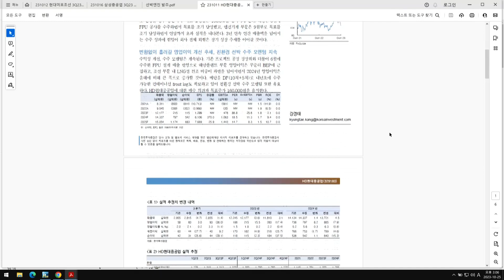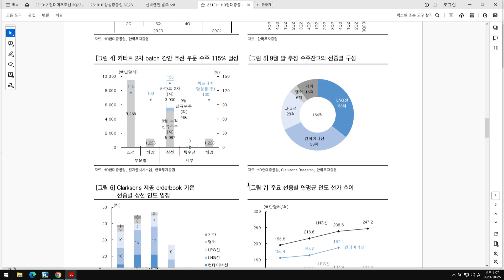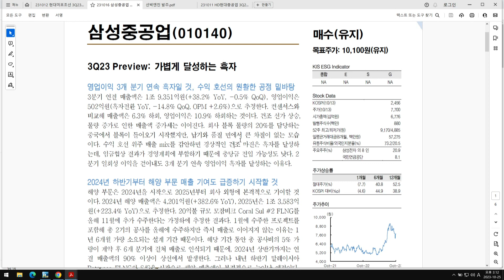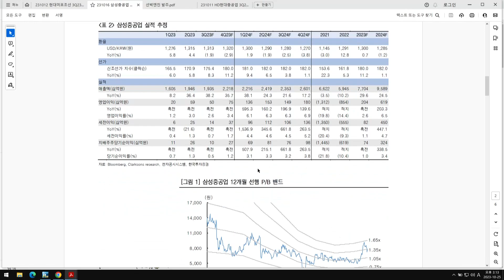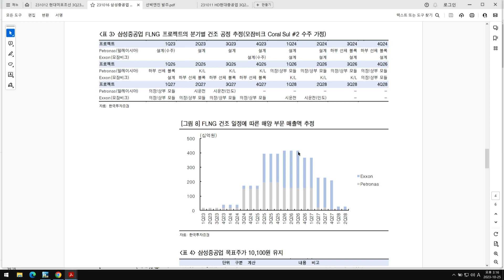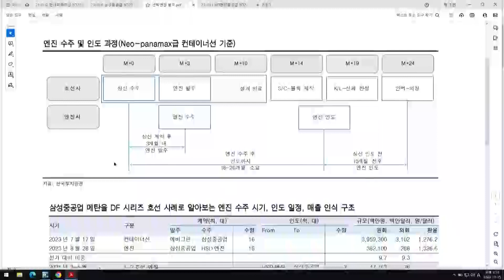[1025격한리서치] 조선주! 시간이 지날수록 개선될 실적, 주가는 부진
조선주! 시간이 지날수록 개선될 실적, 주가는 부진
한화오션 실적발표와 섹터 주가 반등
조선업 향후 전망 집중 점검!

조선 담당 강경태 애널리스트

1.당사 콘텐츠의 내용은 개별 종목에 대한 매수/매도 신호가 아니므로, 참고 자료로만 활용하시기 바라며, 최종 투자 결정과 결과에 대한 책임은 고객님 본인에게 있습니다.
2.당사 콘텐츠의 내용을 근거로 행해진 거래에 대해 책임을 지지 않습니다. 따라서 고객님의 투자결과에 대한 법적 책임 소재 증빙자료로 사용될 수 없습니다.
3.개별 종목에 대한 콘텐츠의 내용은 투자자의 이해를 돕기 위한 전문가 개인의 종목 분석 의견일 뿐 당사는 그 정확성이나 안전성을 보장하지 않습니다.
4.고객님의 의견 중 특정기업 및 특정인에 대한 비방, 풍문, 시세 조작 등 불공정거래 위험이 있는 내용은 관리자의 판단으로 삭제될 수 있고, 고객님 상호간의 근거 없는 주장 또는 예측에 관한 정보를 교류할 수 없으며, 이를 어길 경우 사용자 제한 또는 댓글 삭제 등의 조치가 취해질 수 있습니다.
5.고객님께선 당사 콘텐츠에서 제공하는 정보를 유포하여 시세조정행위 등을 해서는 안되며, 이를 어길 경우 법적 조치 등 불이익이 있을 수 있습니다.
6.당사 콘텐츠를 이용하기 위해 3G/5G/LTE 등으로 접속하는 경우 데이터 이용료가 발생할 수 있습니다.